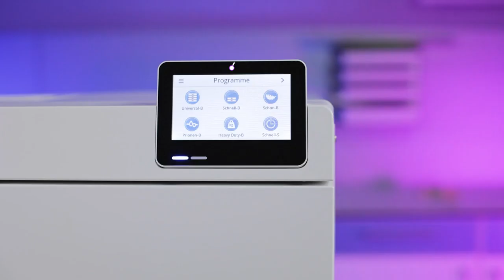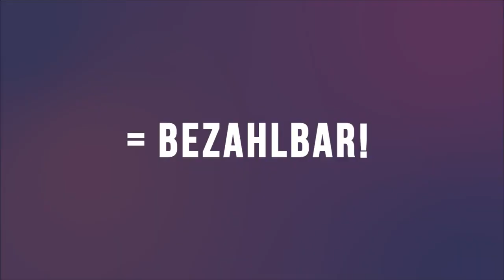Die meistverkauften Autoklaven FAIRbessert Die neue Pro Prime Line MELAG